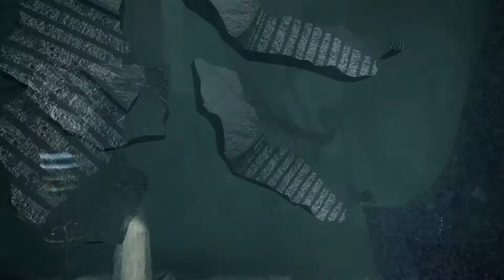Agnitio Recruitment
Play Secret World Legends? Looking for a strong and active cabal?  We are Agnitio and we are always looking for good agents to join us in our journey through the secret world.
Agnitio is a community oriented cabal that hosts game wide events, partakes in PvP, PvE, and RP.